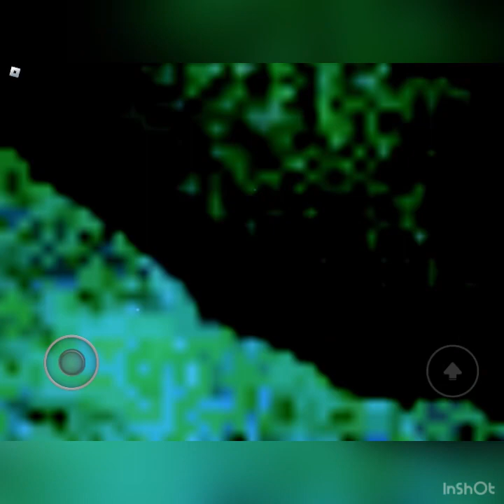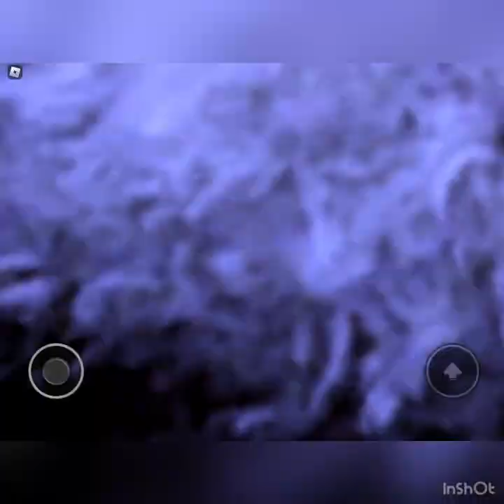Roblox bear* | Sam’s cave revamp + how to get GummiSam!